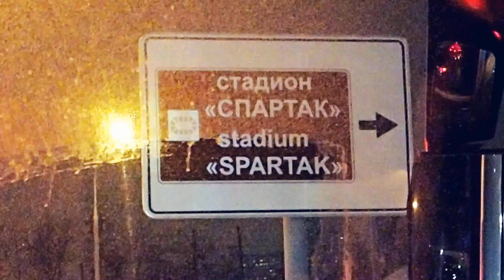MOSCÚ Travel Vlog (Patri's adventures)| KATRI´S LIFE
Bienvenidos nuevamente al canal. Este es un vídeo algo diferente, mas personal, un tipo de vlog distinto. En esta ocasión es un Travel Vlog del viaje que hice yo sola (Hola, soy Patri) con mi madre este pasado mes de febrero a la ciudad de Moscú en Rusia.

Song: "Paper Hearts" by Jungkook (cover)